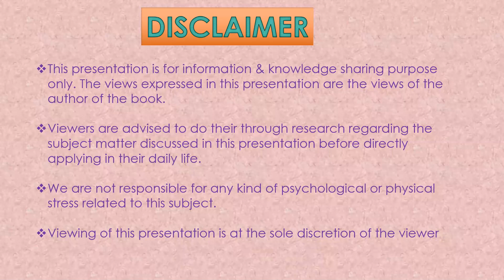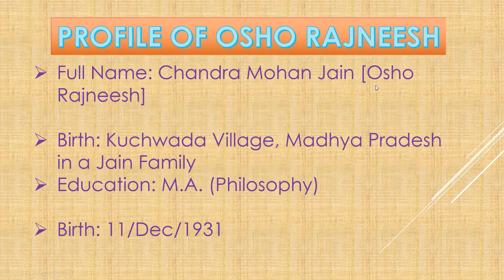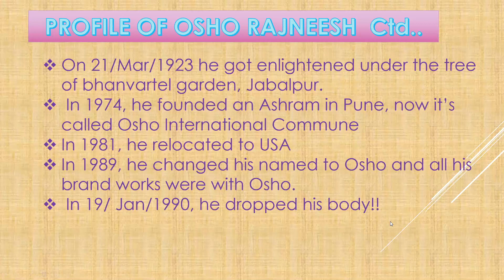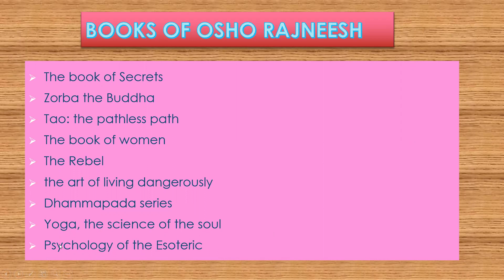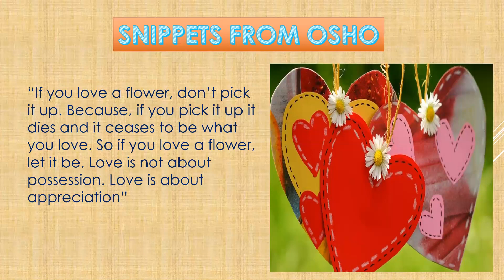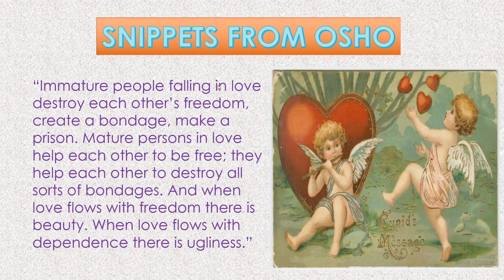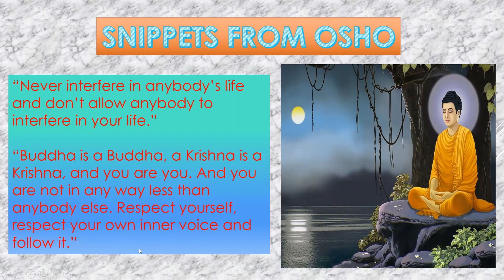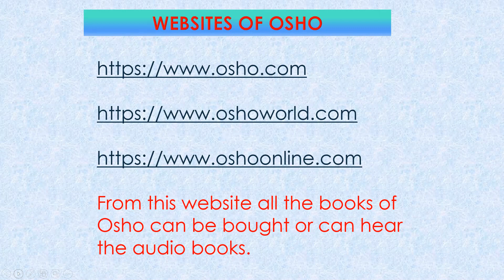Zoom Session on Osho Rajneesh by Srikanth Dhulipala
Zoom Session on Osho Rajneesh by Srikanth Dhulipala . Conducted on 17/04/2021

Synopsis about the presenter:
SRIKANTH DHULIPALA is Counselling Psychologist, Yoga Trainer and GST & Financial Consultant.
He did his MBA in Finance & Marketing, Masters in Psychotherapy & Counselling.
He conducted many sessions on Spirituality, Meditation, Personality Development. He also does personal counselling for online/offline for persons needing help in the areas of depression, relationship problem, psychological issues etc.

You can follow him on his facebook page: SD HUMANE SOLUTIONS